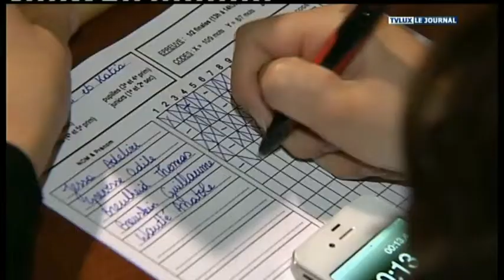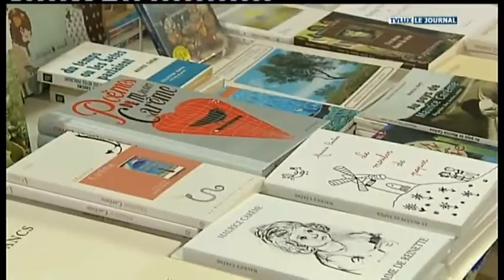Epel 2011 - Reportage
L'édition 2011 d'Epel Trophy, à travers la caméra de TvLux